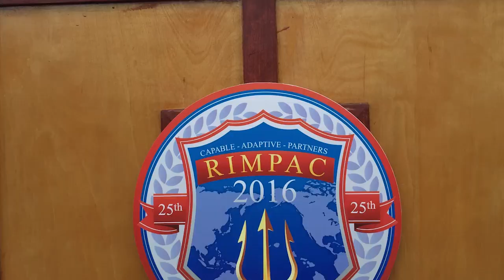2016环太军演落幕 中国参演受关注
全球规模最大的多国联合军事演习8月4日在美国夏威夷州珍珠港落幕。来自26个国家的2.5万军人、40多艘军舰和200多架飞机参加了2016环太军演。中国再次受邀参演，成为本次军演人们关注的焦点。让我们以音频和视频一起来回顾。